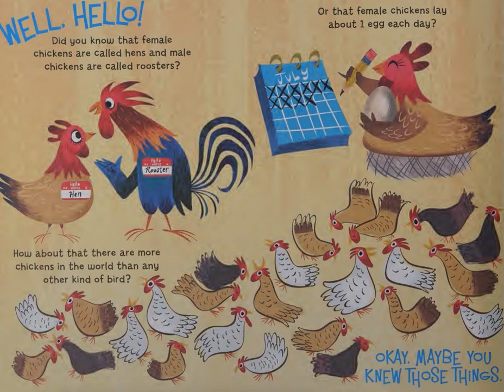🐼預告片 ：這是秘密（2）.....🐔🐔🐔 按👍 ➕“訂閱”接收最新免費教育資源 🦓🦓🦓